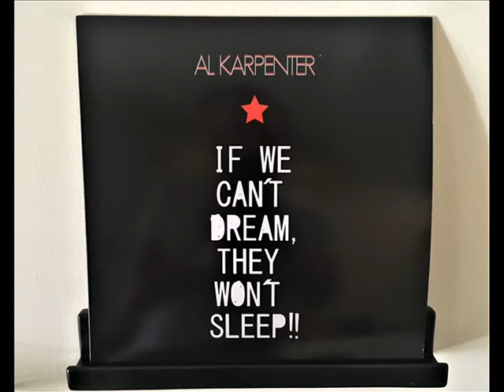AL KARPENTER - If We Can´t Dream, They Won´t Sleep!! (Official Video)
Tema que da título al LP de Al Karpenter, y que abre el mismo. Publicado por el sello neoyorkino Ever/Never Records durante la Primavera del 2020.

Vídeo por Al Karpenter. Gracias a Enrike Hurtado y a Old Guthrie Malmö.

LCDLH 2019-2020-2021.